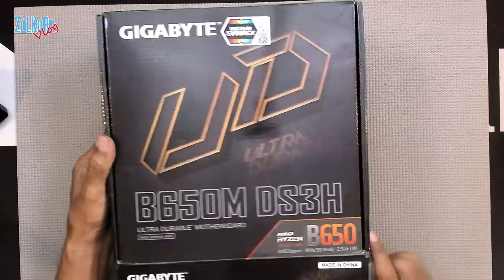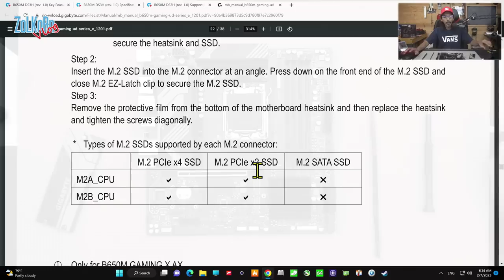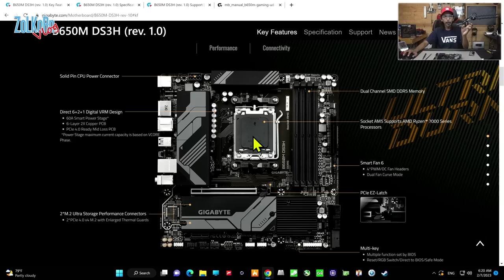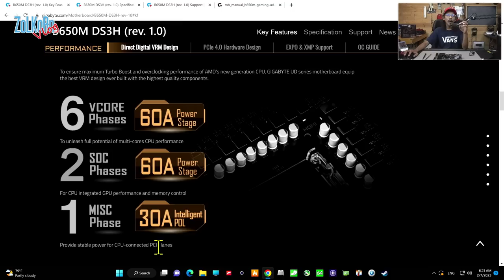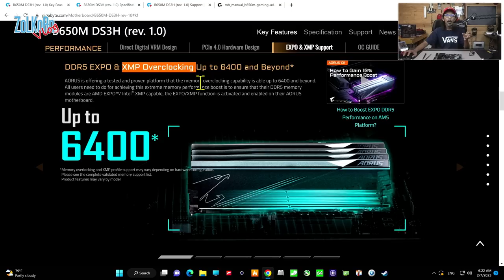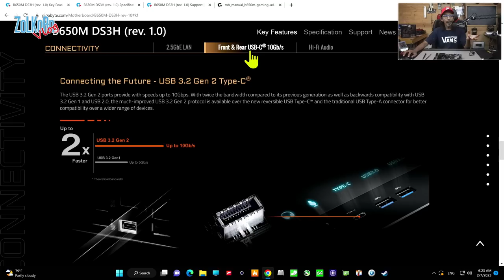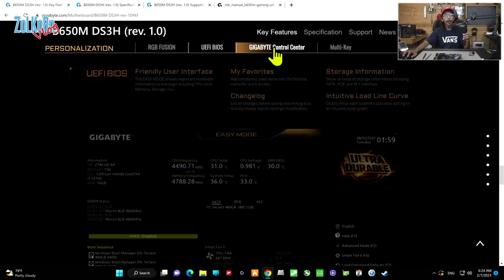เปิดกล่อง GIGABYTE B650M DS3H ไม่ต้องแพงก็แรงได้เหมือน ๆ กัน!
เปิดกล่อง ส่องลูกเล่น ส่องหน้าตาเมนบอร์ดอีกโมเดลสำหรับใช้งานร่วมกับ AMD RYZEN 7000 Series หรือแพลทฟอร์ม DDR5 กับเมนบอร์ดจากทาง GIGABYTE ในรุ่น B650M DS3H ซึ่งเมนบอร์ดตัวนี้ ณ เวลานี้น่าจะพูดได้ว่าเป็นเมนบอร์ดตัวที่ถูกที่สุดในตลาดบ้านเราเลยทีเดียว เหมาะสำหรับใครที่ต้องการเมนบอร์ดในตระกูล AM5 และ DDR5 แต่ไม่อยากจ่ายหนักนั่นเอง โดยเมนบอร์ดตัวนี้จากทาง GIGABYTE จะมีลูกเล่น มีฟีเจอร์ที่น่าสนใจ น่าใช้งานมากน้อยขนาดไหน อันนี้ก็ลองรับชมกันเอาเองเลยครับ

GIGABYTE B650M DS3H สนนราคา 6,390 บาท รับประกัน 3 ปี